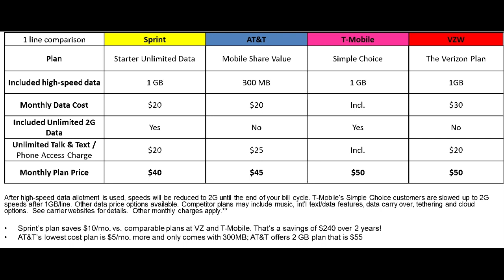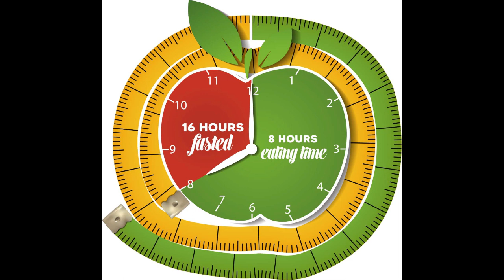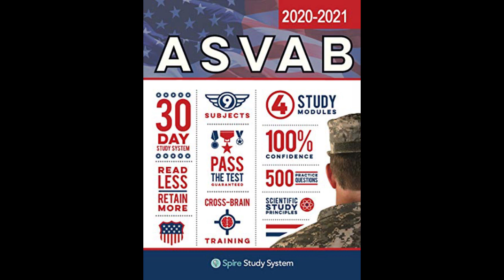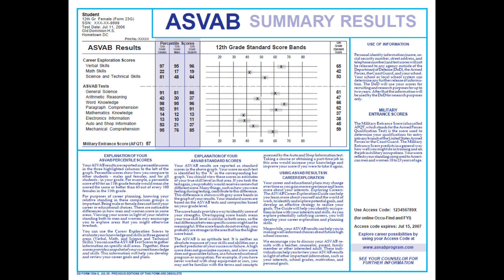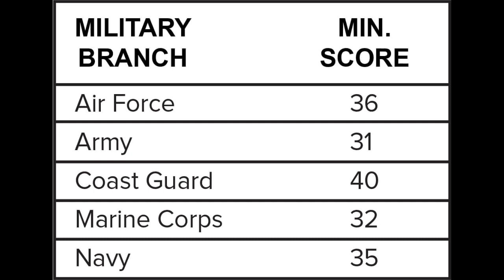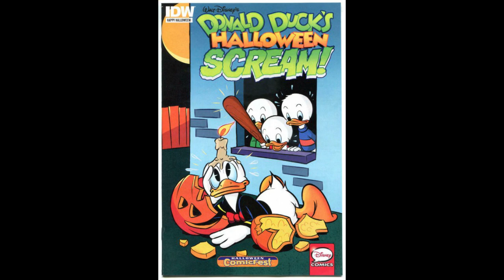Cloudy Talks! Ep 16 Dances with Proto!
YO!  What's up it's Cloudy and I'm back with a pod Ft. Protodead!  Sorry for the naughty language and buzzing sounds.  Not sure why the audio on my end sounds so bad, and why I did so little to fix it in post.  Owell, watch this spit anyway.

In todays Ep, Proto and I get DEEP into Dances with Wolfs, Full Metal Jacket, some pretty racy sexist talk by me, and of course JAPAN!!!  So kick up your feet in your favorite gentlemen's club, fill out your suggestions, and enjoy!!

Keep it Cloudy!